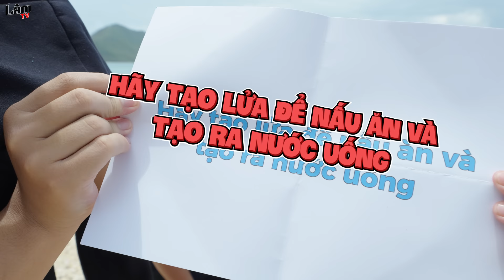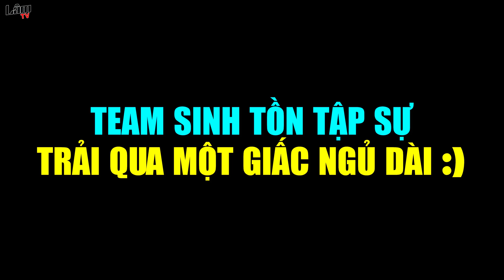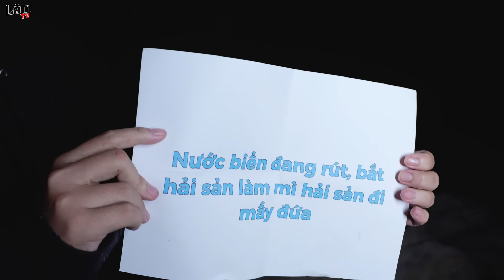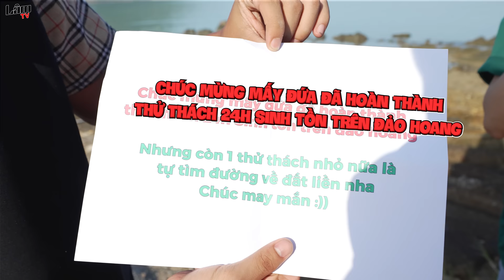24h Sinh Tồn Trên Đảo Hoang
24h Sinh Tồn Trên Đảo Hoang